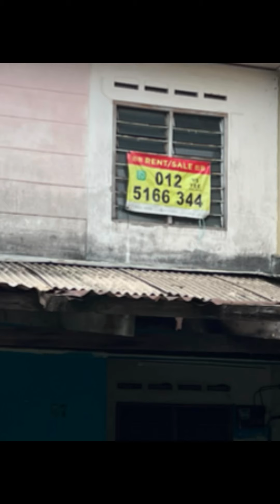Puchong (Tmn Kinrara 3) (Low Cost) Double Storey Terrace House for Sales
Puchong (Taman Kinrara, TK3)
(Low Cost) Double Storey Landed for sales

825sqft with original unit, 2Beds, 2Baths.

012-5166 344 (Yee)